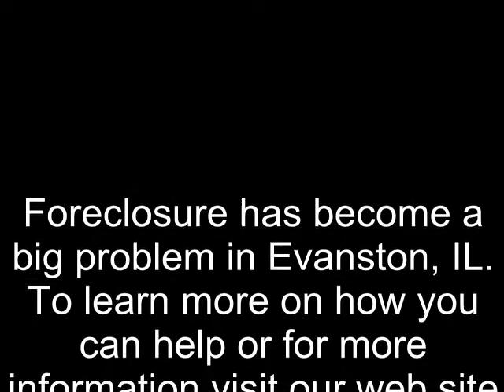Durbin, Schakowsky and Mayor Tisdahl Discuss Neighborhood Stabilization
Senator Dick Durbin, Congresswoman Jan Schakowsky and Mayor Elizabeth Tisdahl tour Evanston and discuss neighborhood stabilization